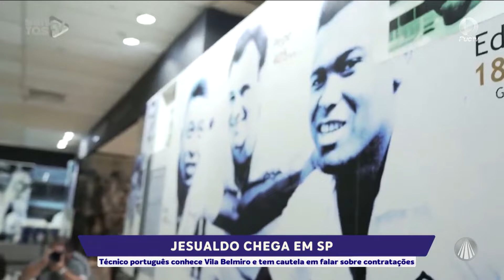Técnico português Jesualdo chega em São Paulo